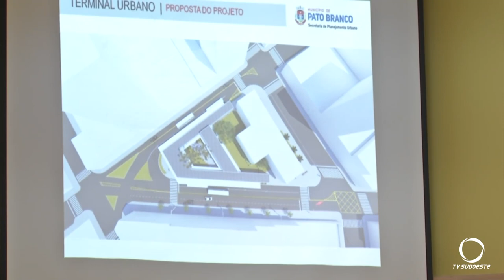Pontos de ônibus receberão cinco milhões em investimentos em Pato Branco